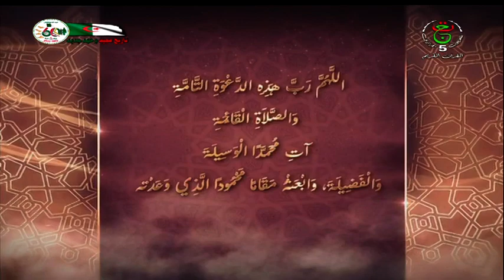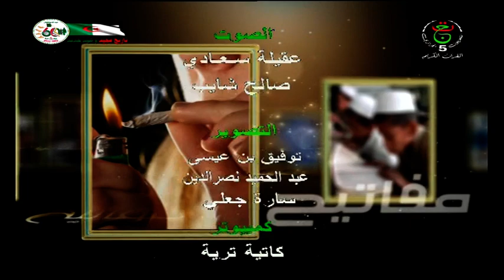مفاتيح ـ 05 06 2023 | الحفاظ علي البيئة... مسؤولية من ؟